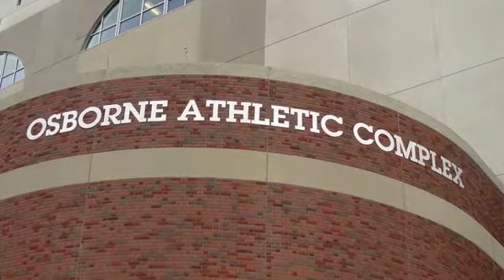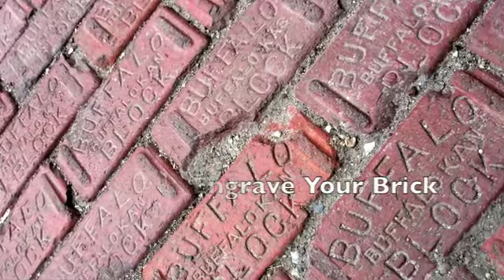Red Brick Ad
Buy a brick and help pave the future for the new UNL Innovation Campus.

This video was created for a group project. The goal: to sell a red brick.

No such foundation of fundraiser for Innovation Campus actually exists at this time.

Song: If I Lost You - Shiny Toy Guns